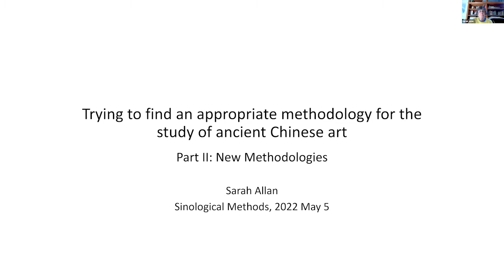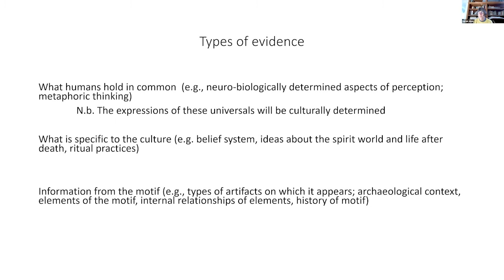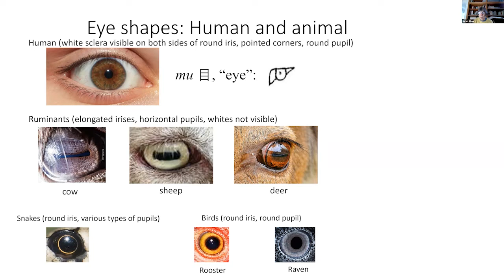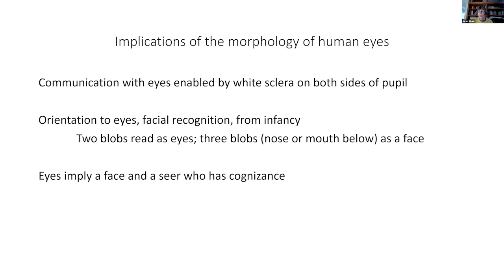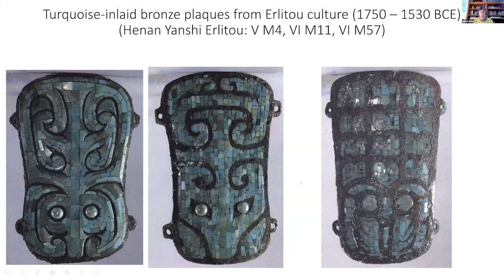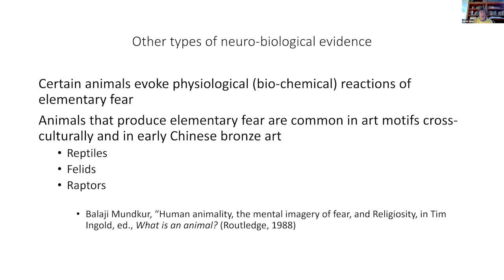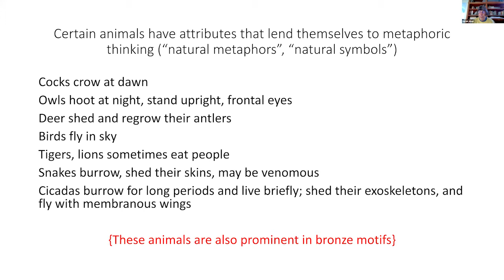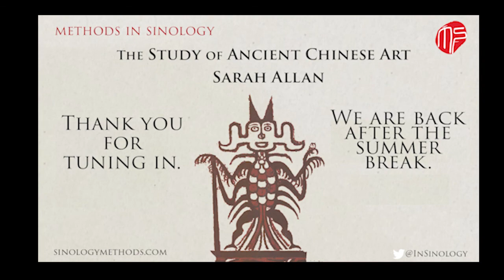The Study of Ancient Chinese Art. Sarah Allan. New directions.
Trying to find an appropriate methodology for the study of ancient Chinese art.